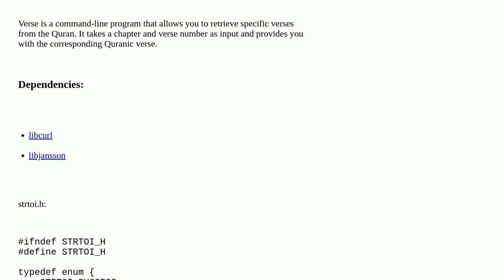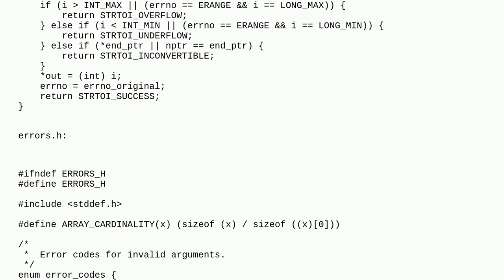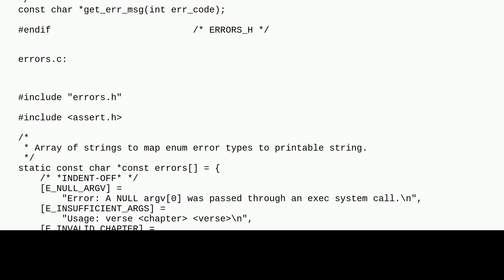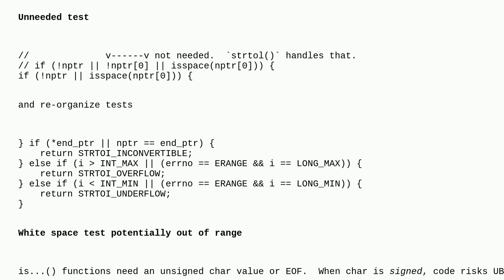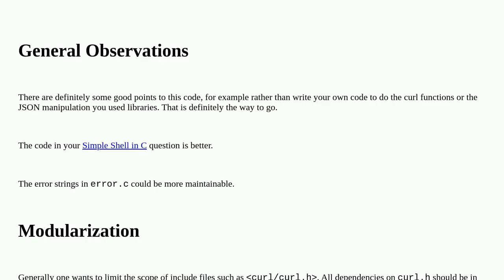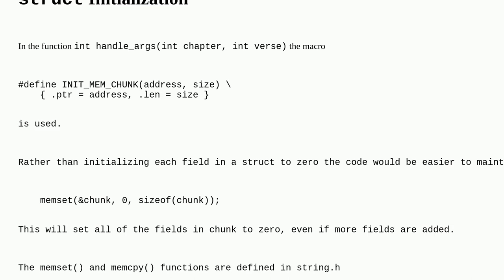Codereview: Fetch a Quranic Verse from the Web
Fetch a Quranic Verse from the Web

A special thanks goes out to the awesome community

  c json curl